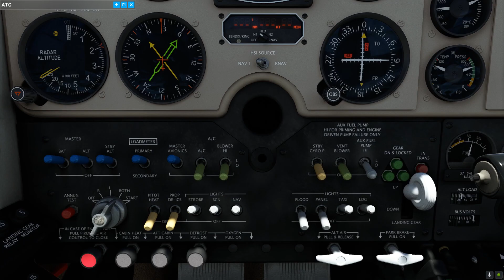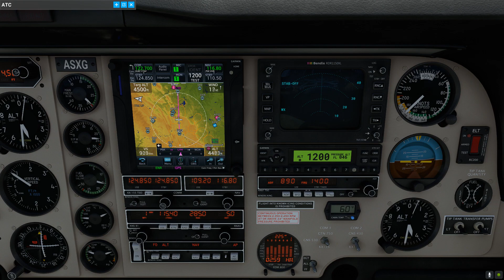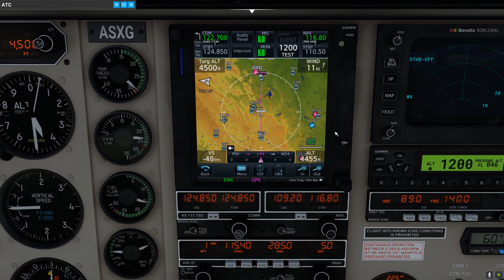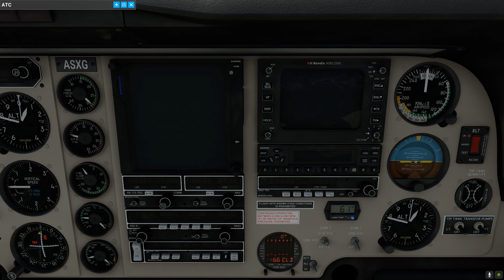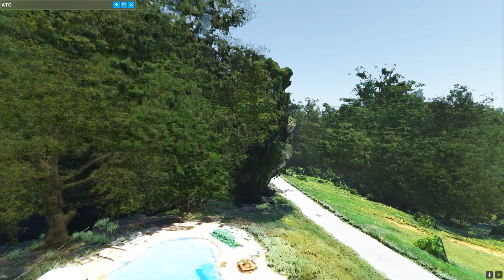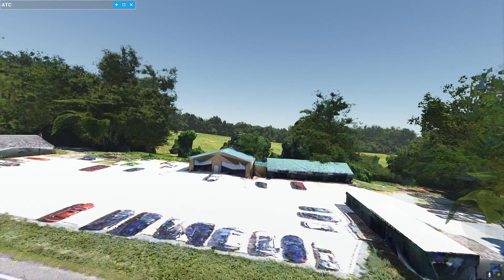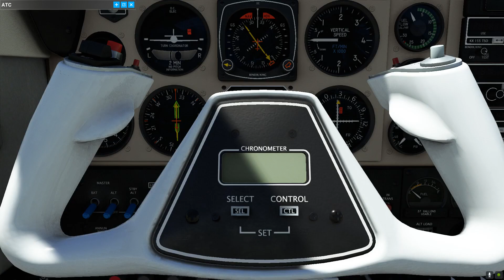Microsoft Flight Simulator KUKF -- W24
Flight from Wilkes County Airport, NC to Falwell Airport near Lynchburg, VA